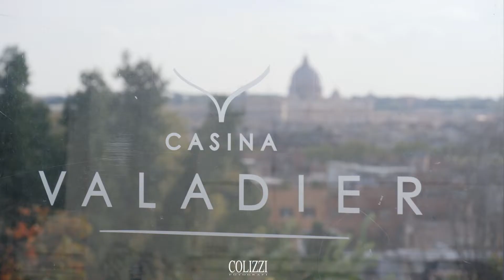Video Matrimonio Roma - S. Alessio e Casina Valadier - COLIZZI FOTOGRAFI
Video di matrimonio nella Chiesa di S. Alessio e ricevimento a Casina Valadier ricevimenti.